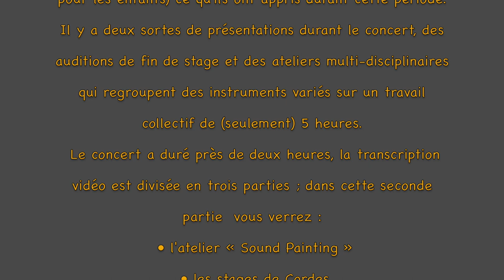Les Assembllées Galèzes 2017 - Le Concert des Stagiaires - partie 2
Le dernier jour du festival les stagiaires présentent les productions des stages et des ateliers  pluridisciplinaires. L'ensemble du concert est proposé sous forme de trois vidéos. Sommaire de la deuxième vidéo :
- Atelier « Sound painting »
- Les stages de cordes
- Le Stage « Jâze és Galèzes »
Un autre partie à suivre